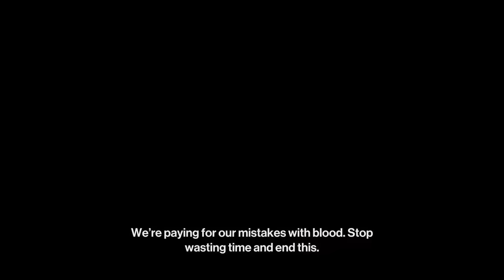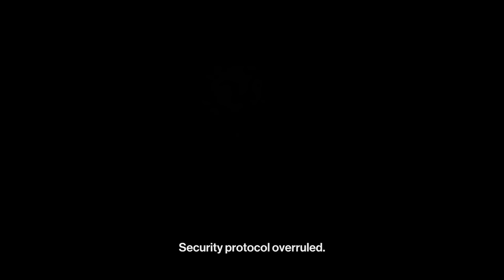Hitman 3 Developers React to 6 SECOND Speedrun (And More)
The new Hitman games have always been great for speedruns, and Hitman 3 continues this trend by featuring levels that players can finish in mere seconds. So naturally, we asked the devs at IO Interactive if they would be interesting in watching years of their hard work finished in record breaking times.

In this video, instead of just one speedrun, we actually show the devs 5 seperate videos. While it wouldv'e been fun to only show them a six second speedrun, then we'd have our own world record for shortest Devs React to Speedruns in history. Instead, what you'll find is four different Any% speedruns all with varying times, and then a run through of the entire game as a Silent Assassin.

Hitman 3 is the latest entry in the long-running Hitman franchise. It was developed and published by IO Interactive for PC, PlayStation 4, PlayStation 5, Xbox One, Xbox Series X/S, Stadia, and Nintendo Switch on January 20, 2021.